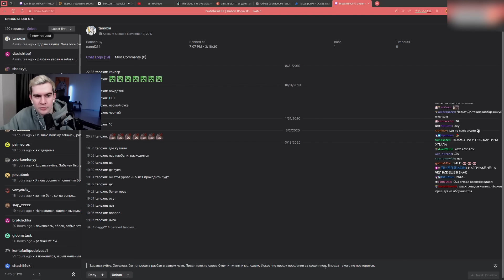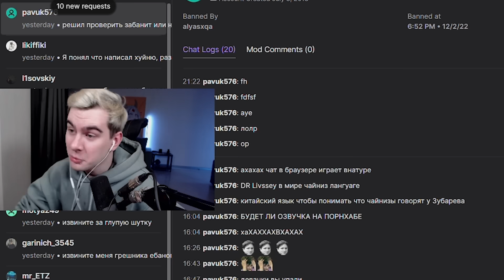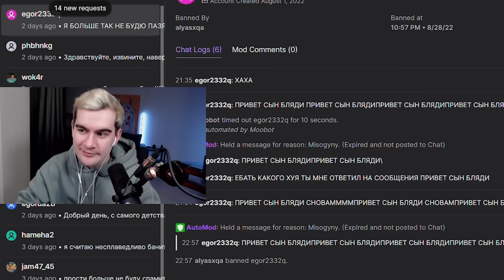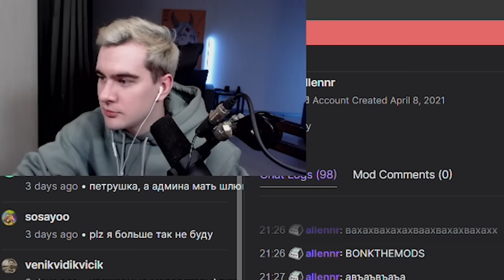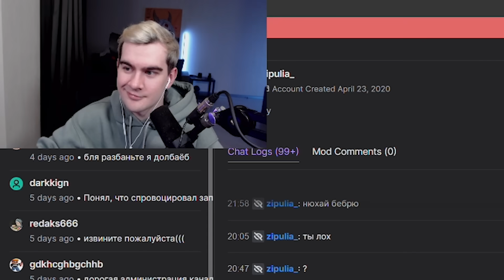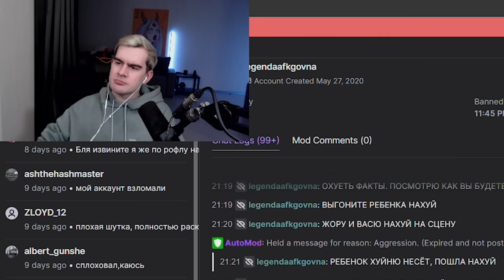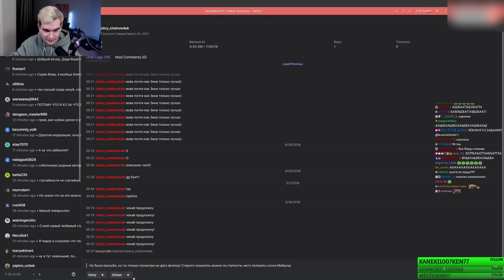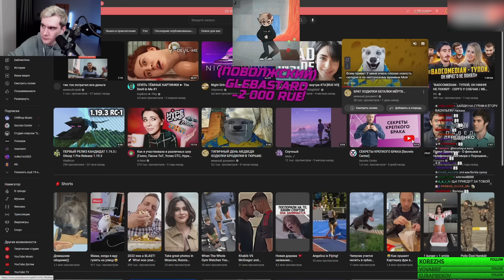Братишкин ЧИТАЕТ СООБЩЕНИЯ ЗАБАНЕННЫХ ПОДПИСЧИКОВ